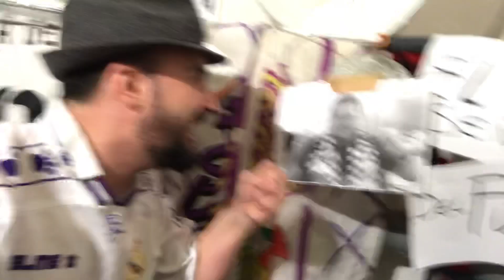Eliminados de la COPA 🤬🤬😳Real Madrid 3-Real Sociedad 4// El señor del FUTBOL